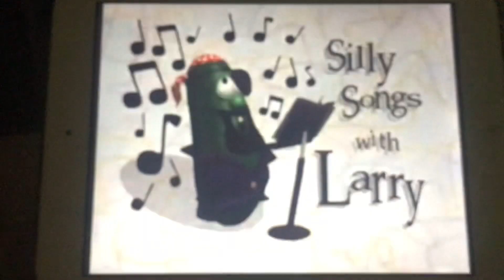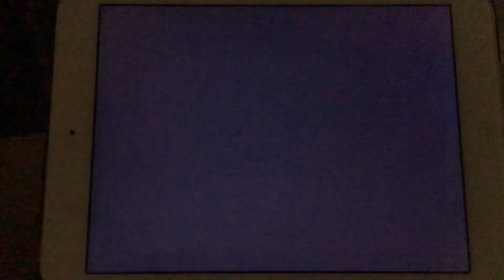VeggieTales- Larry-Boy! And The Fib From Outer Space!- Part 5 (1997)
I Do Not Own VeggieTales Larry-Boy! And The Fib From Outer Space!! I Do Not Own The Characters, Music Nor Footage. And The Fib From Outer Space! And Big Idea Entertainment.